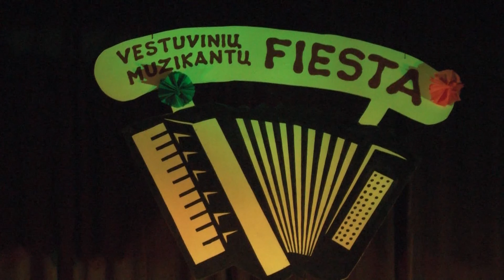ANONSAS SKUODO MUZ FIESTA 02 11